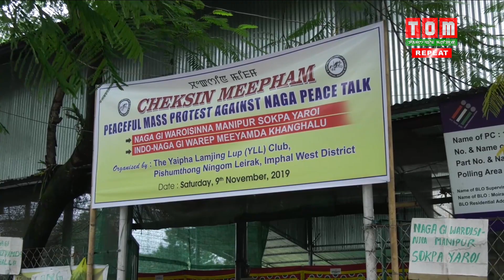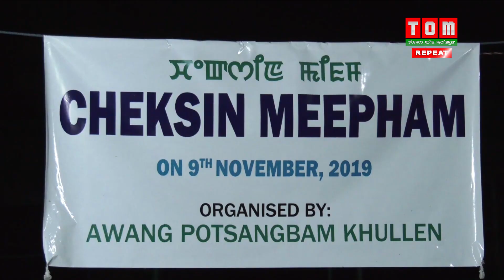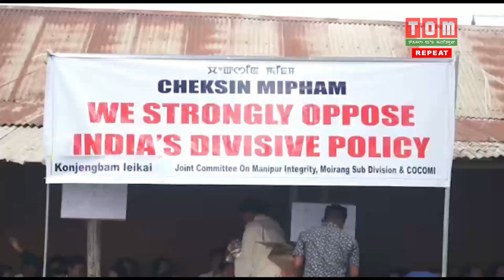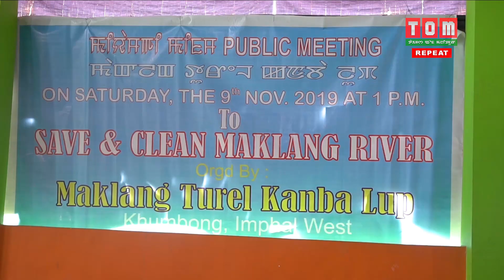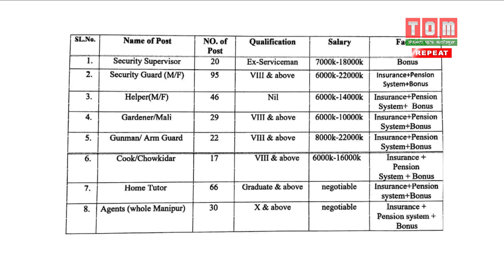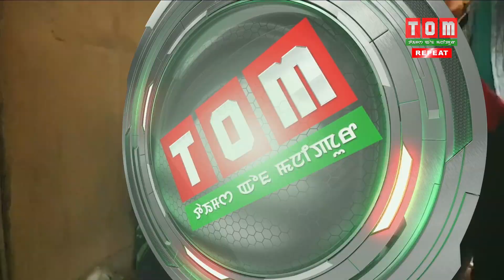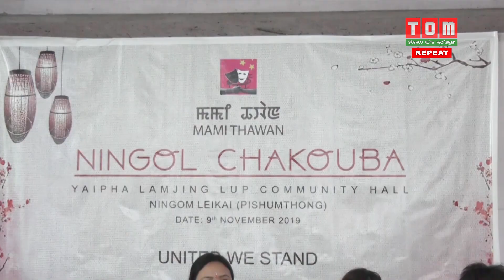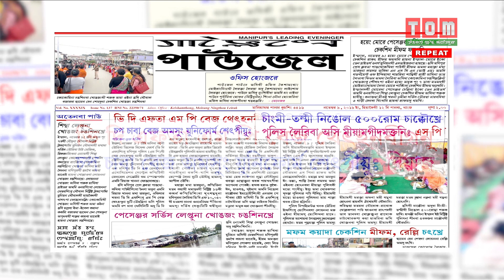TOM TV 9 PM MANIPURI NEWS 9TH NOV 2019